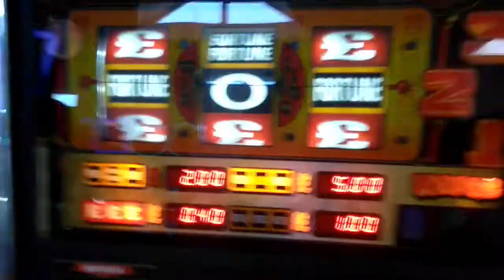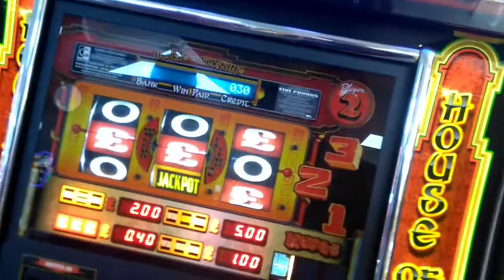house of fortune fruit machine teignmouth pier 2016 AstraArcades UK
for astraarcadesuk a little bit of house of fortune didnt pursue on because grannies just smashed it got a little after wins after there 20+  streak 0_O
AstraArcades UK
AstraArcades UK
AstraArcades UK
AstraArcades UK
AstraArcades UK
AstraArcades UK
AstraArcades UK